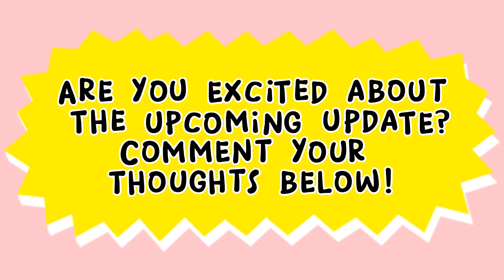EASTER IN KAIA ISLAND 🐰 | WHAT’S NEW? APRIL 13, 2022 UPDATE PREVIEW | PLAY TOGETHER | izobel